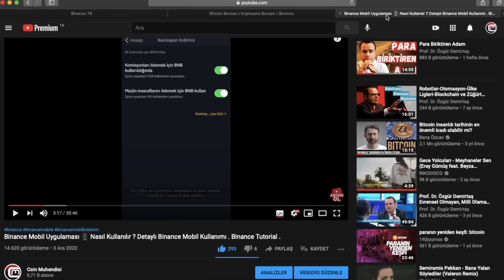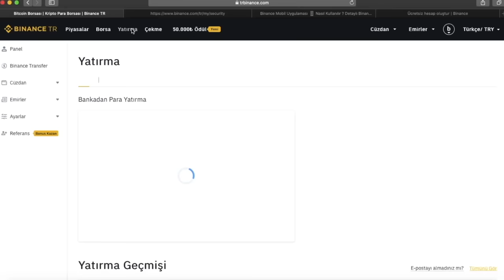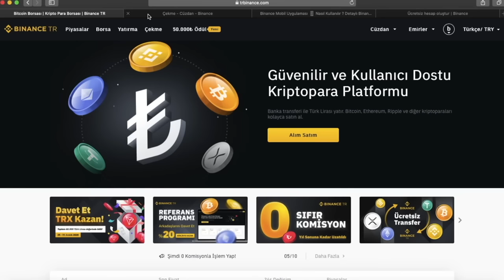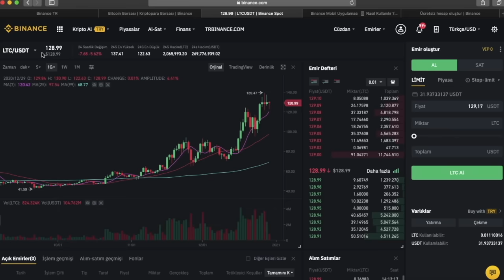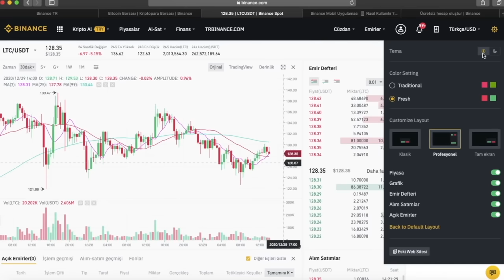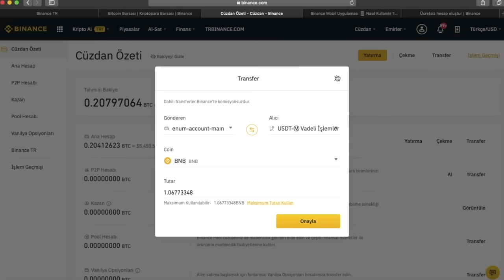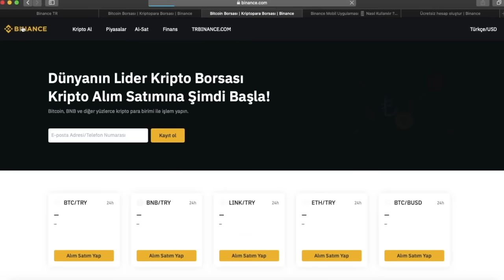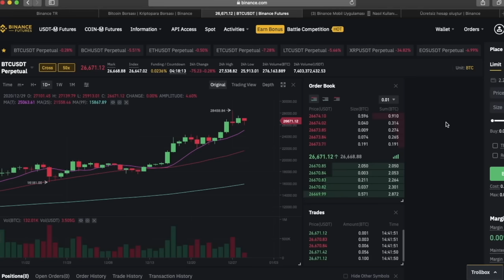Binance Kullanım | Kolay - Özet Anlatım ! | Sıfırdan Eğitim Serisi #24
🧩Binance davet kodu : TUZY0U9E